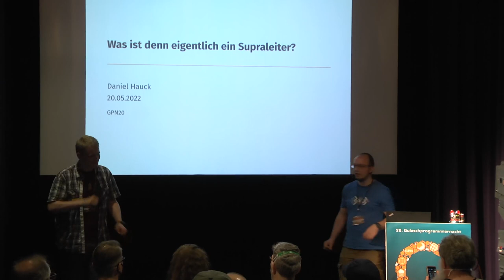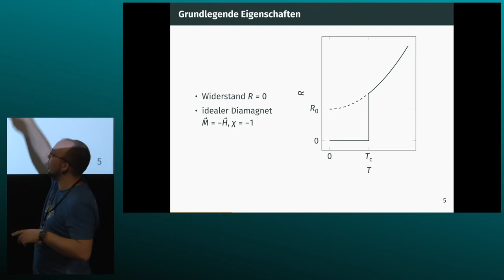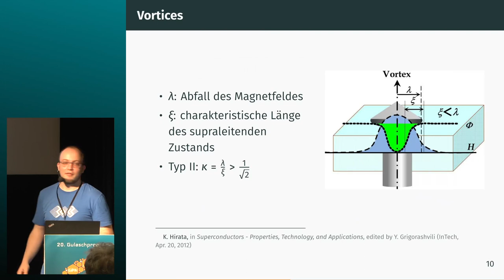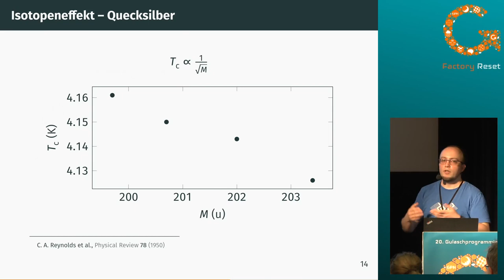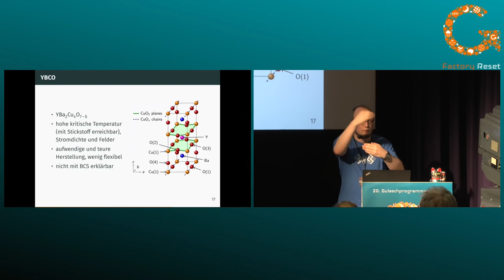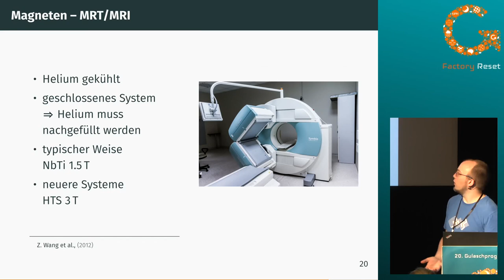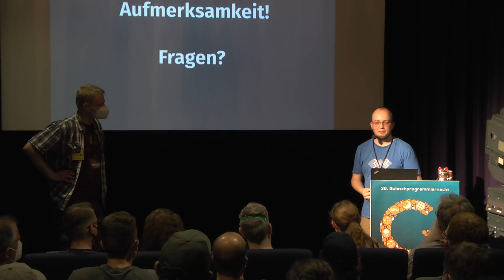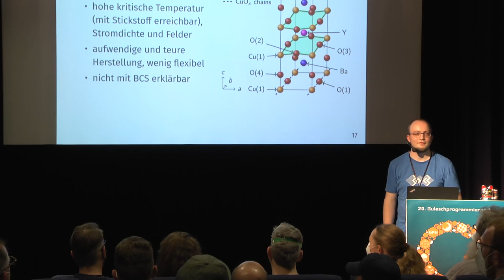SolidTux: Was ist denn eigentlich ein Supraleiter?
Eine kurze Einführung in Supraleiter. Dabei wird erklärt, was Supraleiter eigentlich sind, und einige Beispiele gegeben, wozu man diese verwenden kann.

SolidTux